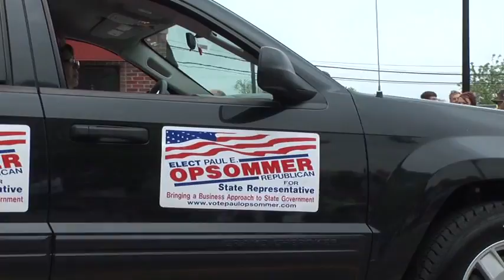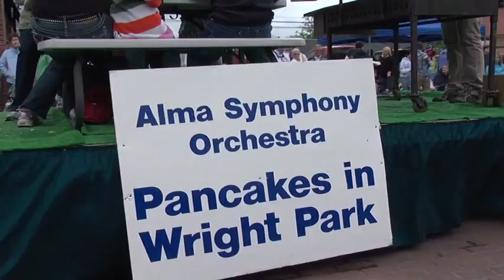Alma Highland Fest 2011 Parade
This is a 2 camera shoot of the 2011 Highland Fest parade.